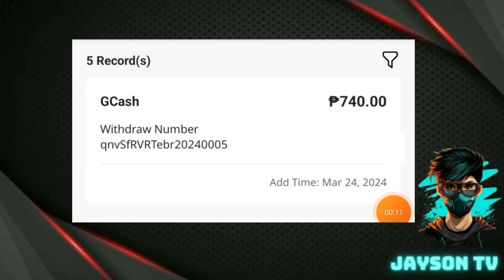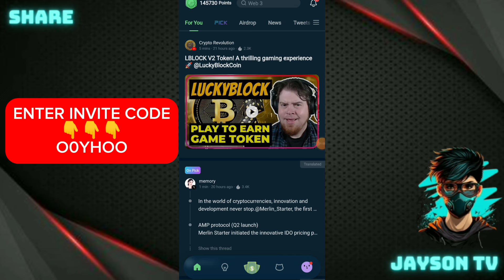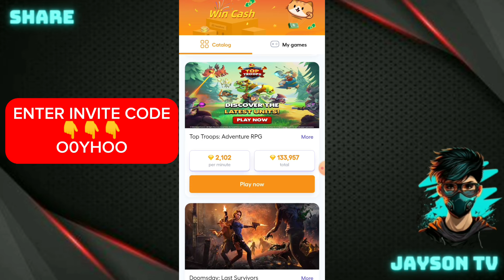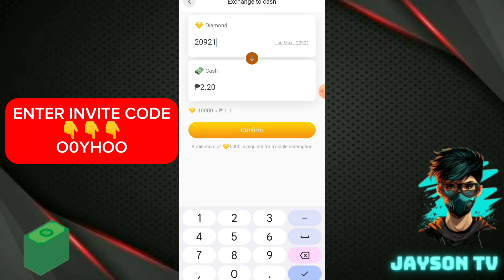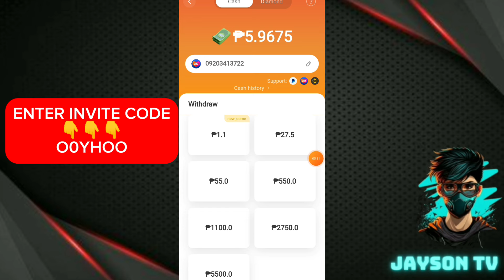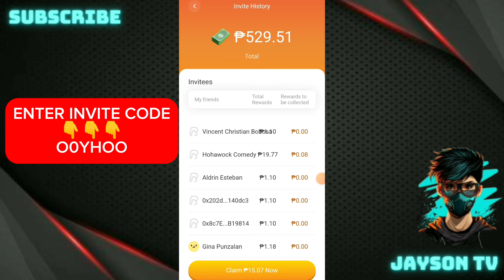NEW PAYING APP : NO INVITES! EARN FREE ₱1.00 KADA 5MINS + IN 24 HOURS ₱740.00 CASH EVERY DAY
🔰ENTER INVITE CODE PARA SA PISO AGAD! TAPOS WITHDRAW MUNA LEGIT!
➡️O0YHOO

JaysonTV
philippinestodayapp
philippinestodayapp2024
legitpayingapps
earnmoneyonline
makingmoneyonline
gcashearnmoney
freegcashmoney
freegcashmoneyonline
howtobindgcashnumber
freeearningapp
freeearnmoney
howtoearngcash2024
howtoearnmoneywithgcash2023
gcashlivewithdrawal
gcashapp2024
panokumitasagcash
librengperasagcash
freegcashsaapplicationnato